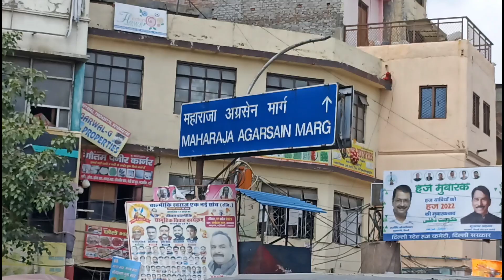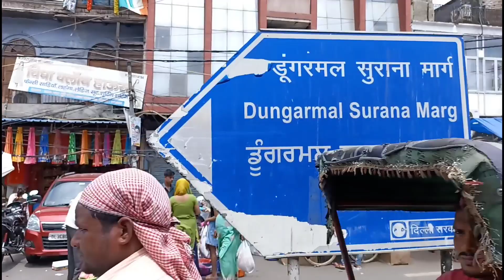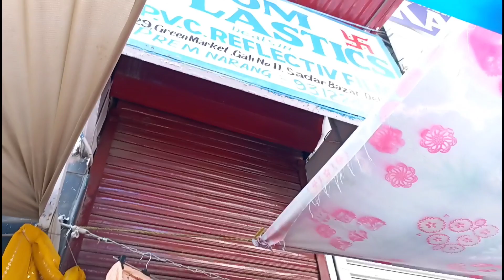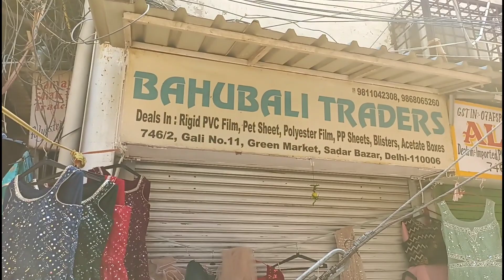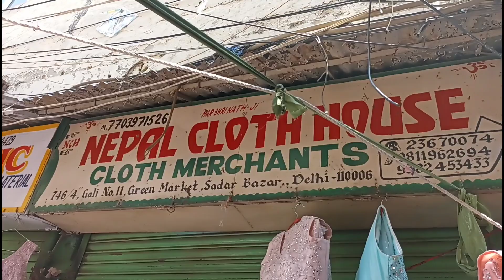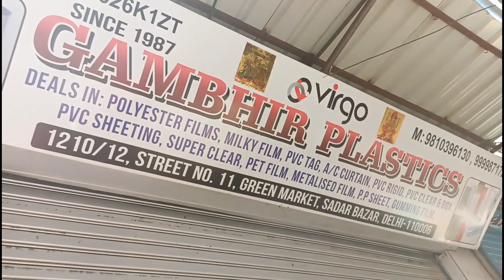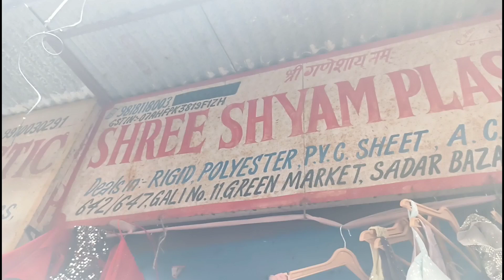सदर संडे पटरी मार्किट | Sadar Sunday Patri Market | 7 | Delhi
Nearest Metro Station: Pahad Ganj

Day:  Sunday